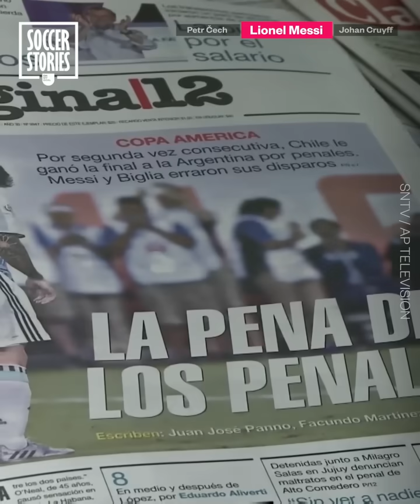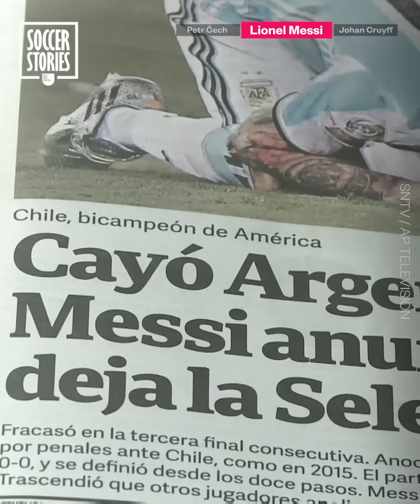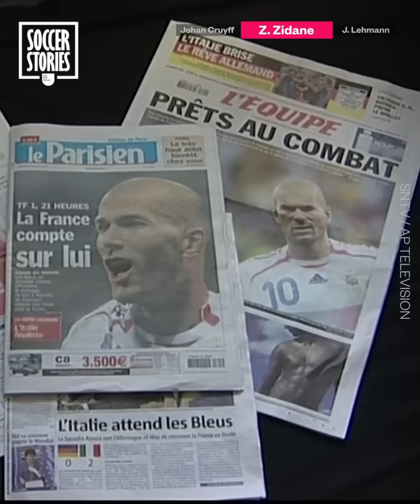6 football stars who came out of retirement | Oh My Goal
Almost every football player knows when it’s time to pack up the boots for the last time. But some players… they can’t quite resist the call of the beautiful game! Arjen Robben is a prime example, but he’s not the only one. In this video, discover 6 players who came back to the game after retiring!